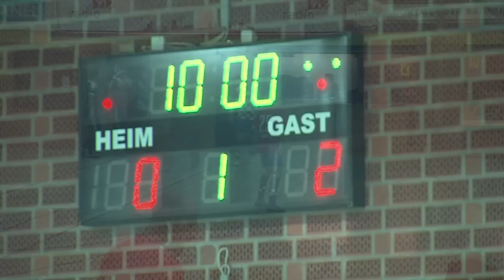31. Hallenfußball Stadtmeisterschaft Zwischenrunde Halle Brackel Teil 2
Zwischenrunde der 31. Dortmunder Hallenfußball-Stadtmeisterschaft 2015 aus der Sporthalle Brackel mit den Spielen: VfL schwerte-NK Zagreb, BV Westf. Wickede-DjK SF Nette, SV Brackel 06-ÖSG Viktoria 08, SF Brackel 61-SG RW Germania.